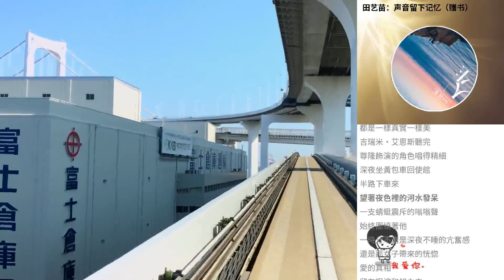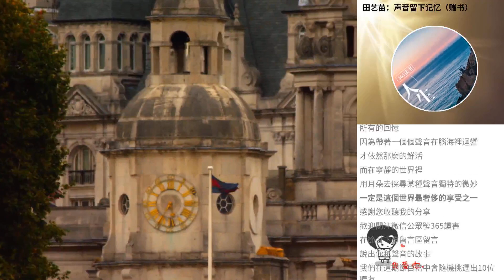田藝苗：聲音留下記憶（贈書）